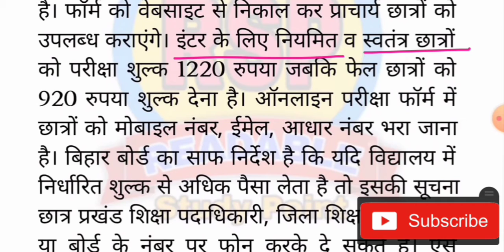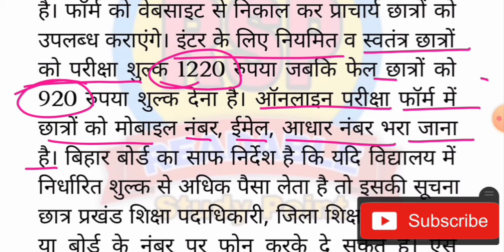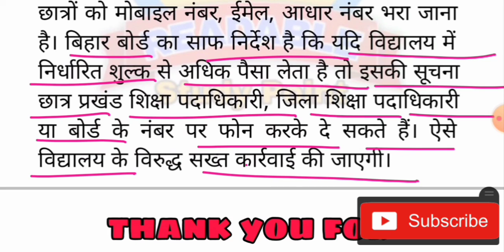Breaking news | Bihar Board news | Readable Study point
Bihar Board ne liya action | Bihar Board | Anand Sir

☞बिहार बोर्ड 12th class का हिंदी का अच्छी तैयारी के लिए लिए मेरे YouTube channel को subscribe करें और Bell icon को press करें ताकि हमारा Video सबसे पहले आप तक पहुंचे।